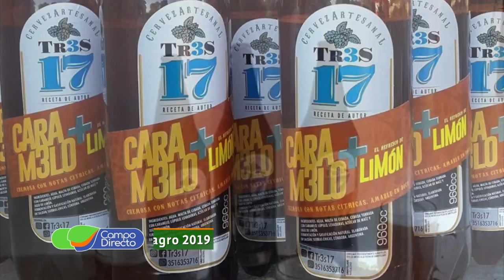Cerveza Artesanal en Expoagro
Conocemos la verdadera Cerveza Artesanal en Expoagro 2019.